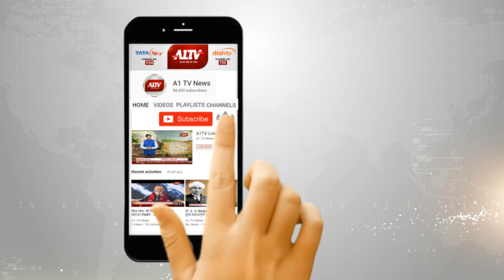16वें दिन भी जारी रहा शिक्षकों का धरना-प्रदर्शन